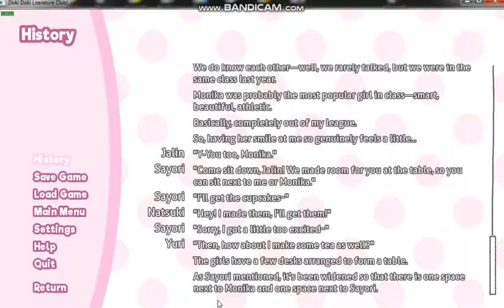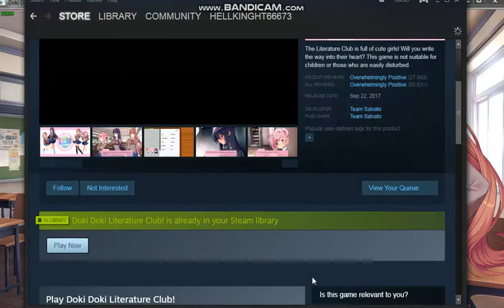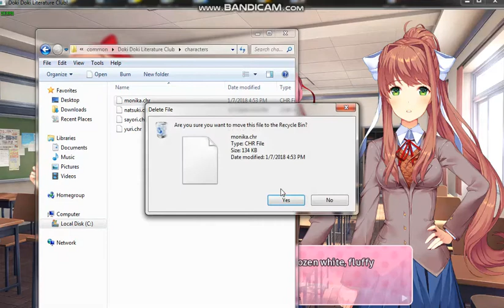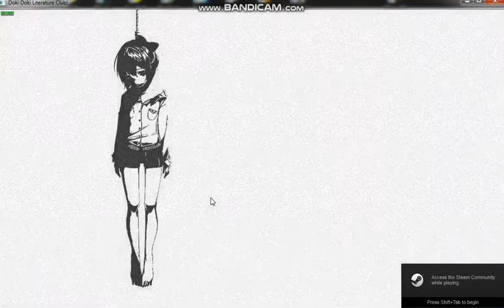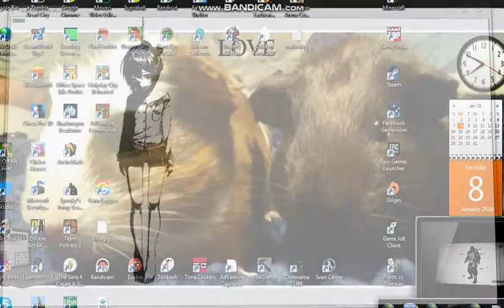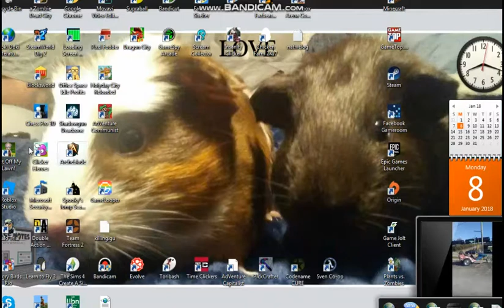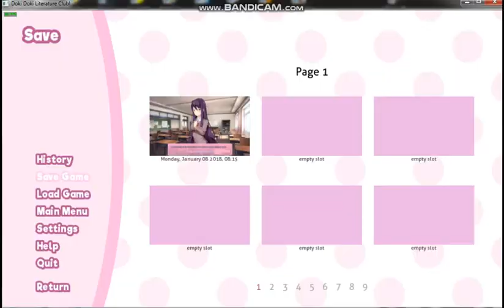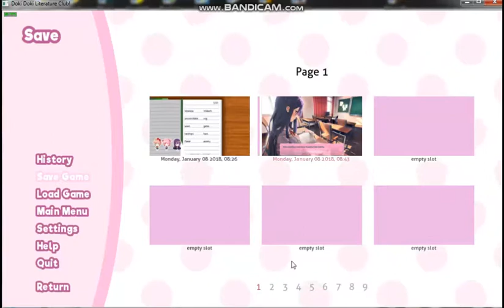Doki Doki Literature Club ep2